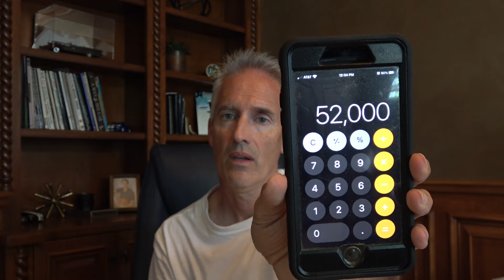How do I figure out how to make money & 14 ways to make $ Episode # 3 Lou Costabile Business Tips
Hi Friends in business or interested in business, I'm Lou and I run 5 businesses. I'll be adding videos with tips I've learned as topics come up.

What are the 14 ways to make money legitimately?
1 Sell a thing or service for a profit
2. Work Hard (One guys works 40 hours at McDonalds and the other person work 50 hours, 50 hours makes more money)
3. Winning a Lawsuit
4. Winning When Betting the Odds (Lotto, Poker, Gambling, Bingo)
5. Inherit
6. Invest Right (Gold, Houses IL vs AZ, Stocks, Basketball Cards, key word is RIGHT, not wrong)
7. Find a Treasure. (Curse of Oak Island TV show is look for lost treasure)
8. Hire Others and Profit on their Labor.
9. Acquire Skills, or Training to Advance Career (CPA, MD, etc.)
10. Patient an Idea / Song / App and receive Royalties. (my YouTube Channel My Car Story with Lou)
11. Receive a Miracle.
12. Purchase an item and rent it for a profit. (House or Apartment, Jet Ski’s in Hawaii, Warren Buffet started with 1 pinball machine).
13. Successful / Profitable advertisement campaign (E-mail campaign, TV Commercial – Geico Gecko)
14. Creativity.  Definition of creativity is doing what you do naturally; and it’s so easy to you, it doesn’t seem like work. (Michael Jordan, Microsoft, McDonalds, God) to have a Business Idea to Help Others. (Usually you’re doing your God given talent?)

Interesting in Communication Coaching?

Why communication training?

Presidents who've hired me for their employees and Sales Teams have shared sales have improved up to 17%.